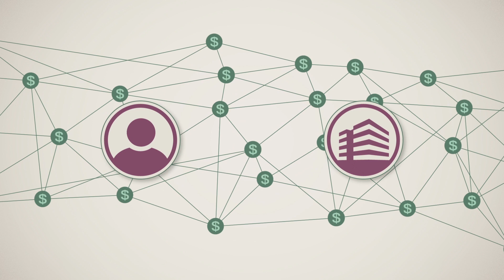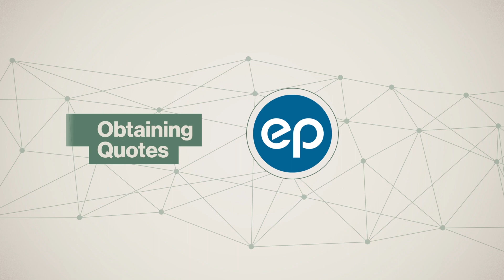EP Incentives – Selling Your Tax Credit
Sell your production tax credit through EP